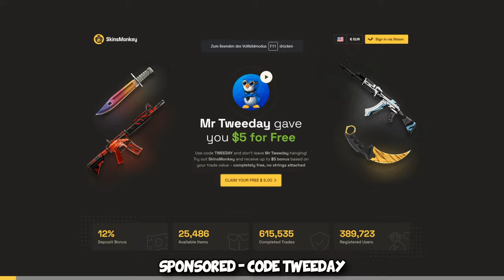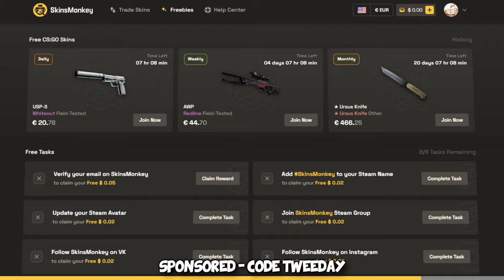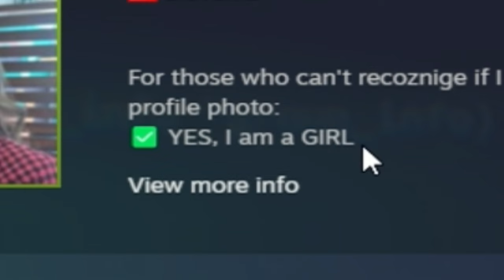The 1500 ELO PREMIERE CS2 Experience...